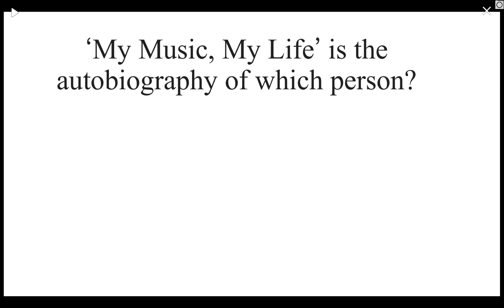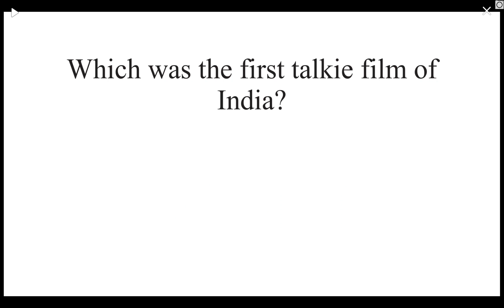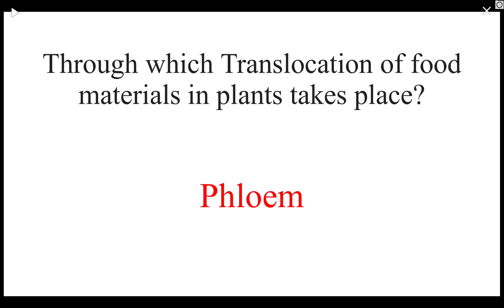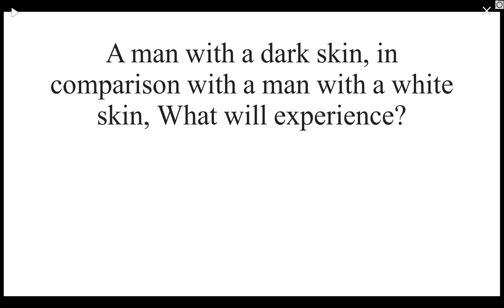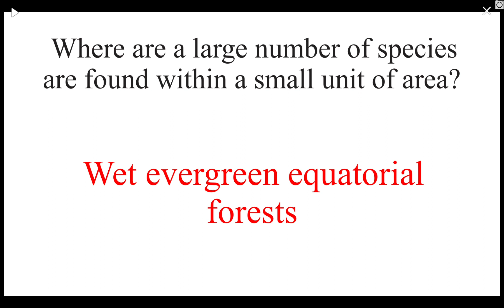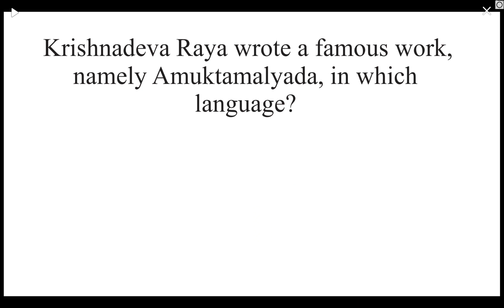6:00PM | DAILY GK NEWS BY SPR -4 | GENERAL KNOWLEDGE IN TELUGU | FOR ALL EXAMS | APPSC,TSPSC ,SSC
march 2022 Telugu vocabulary in shorts from Hindu editorial for all competitive exams by SPR

31 march 2022 Telugu daily vocabulary in shorts from Hindu editorial by SPR for all competitive exam,

02  APRIL 2022 Telugu daily current affairs from Hindu newspaper by SPR for all competitive exams,

6:00PM | DAILY GK NEWS BY SPR -3 | GENERAL KNOWLEDGE IN TELUGU | FOR ALL EXAMS | APPSC,TSPSC ,SSC

GK, GENERAL KNOWLEDGE, daily top 10 gk, spr, gk in telugu,